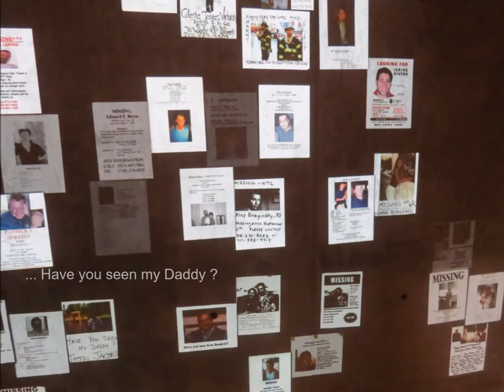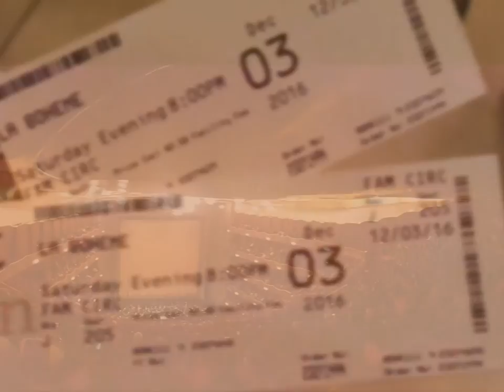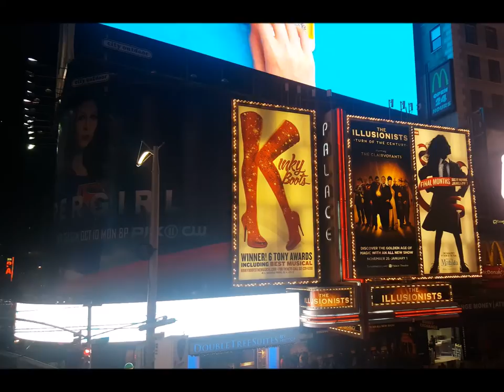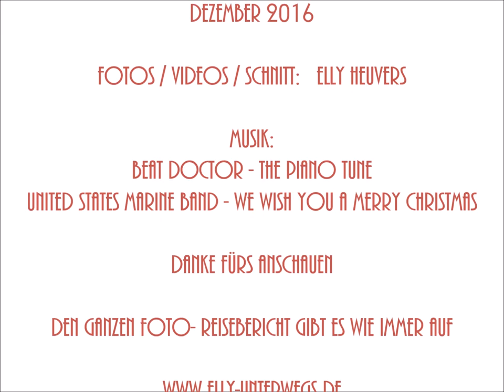New York - 5 Tage im Big Apple ( in der Vorweihnachtszeit )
New York - Empire State Building, Rockefeller Plaza, Christmas Tree, Metropolitan Opera, One World Trade Center, 9/11 Memorial & Museum usw.

Sorry für den ein oder anderen Wackler bei den Videos - es war soooooo kalt

Den kompletten Fotoreisebericht gibt es wie immer auf